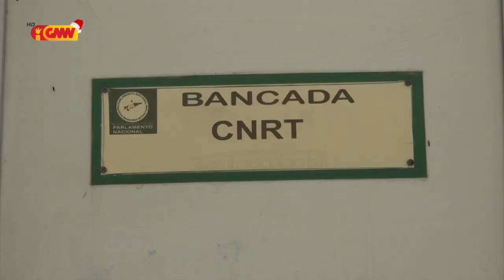Governu sei iha saldo tezouru 2020 uza ba fulan Janeiru